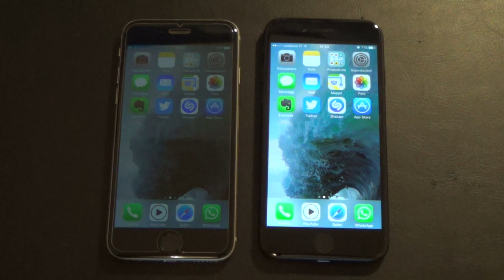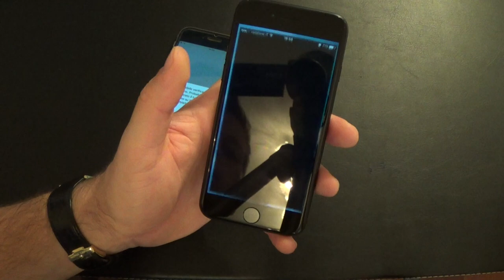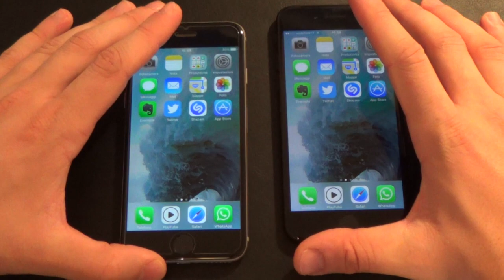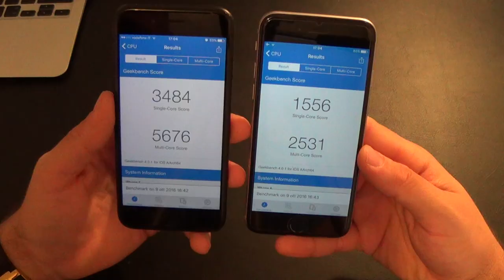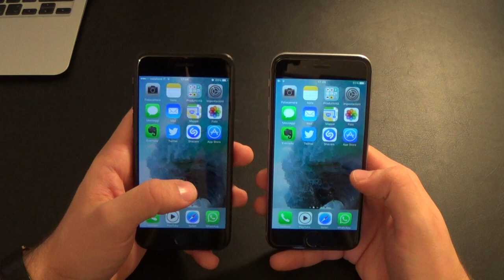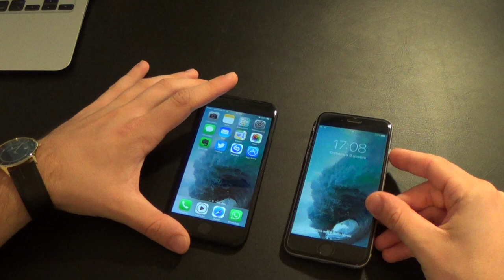iPhone 7 vs iPhone 6 : conviene davvero?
~ iPhone 7 vs iPhone 6 differenze e funzionalità

CONFRONTO IN ITALIANO TRA IPHONE 7 E IPHONE 6